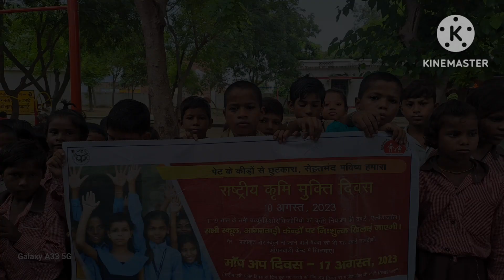राष्ट्रीय कृमि मुक्ति दिवस